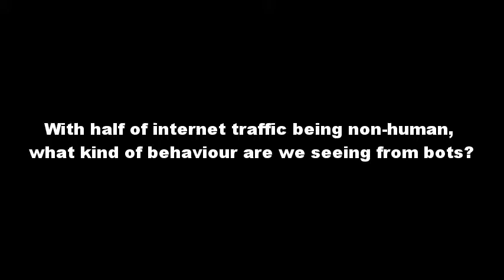Tristan Liverpool and Mark Ward-Bopp from F5 Networks on application security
Are cracks in cloud protectioon leaving your apps vulnerable? Tristan Liverpool and Mark Ward-Bopp from F5 Networks addressed this question at TechFire on 1 March 2017 at the Gibson Hotel, Dublin.